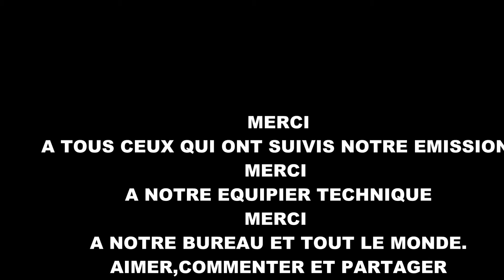WE ARE JUST TRU OUR EQUIPMENT. SORRY GUYS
jUSTE POUR L ESSAYER PONA BA EQUIPMENT NA BISO, NOTRE EQUIPE TECHNIK BALINGI KAKA BAYEBA SOKI MUSALA EZA MALAMU. MERCI, COMMENT POUR NOUS DIRE SOKI ERROR EZALI.